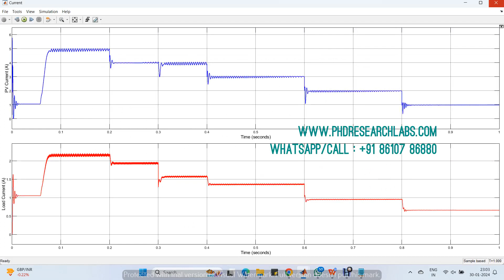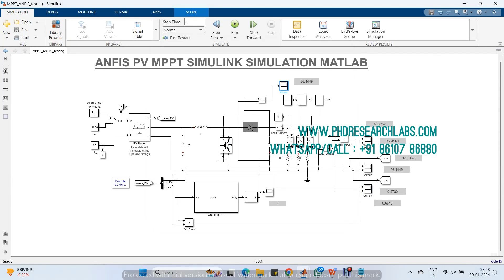ANFIS PV MPPT SIMULINK SIMULATION MATLAB ELECTRICAL phd research